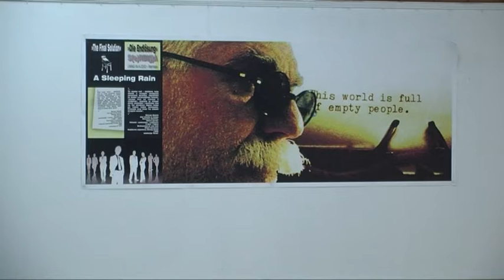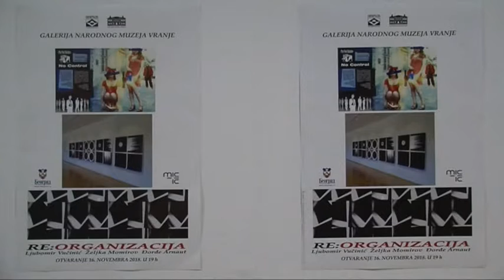RTV Vranje Izlozba Galerija 19 11 2018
Izlozba Galerija